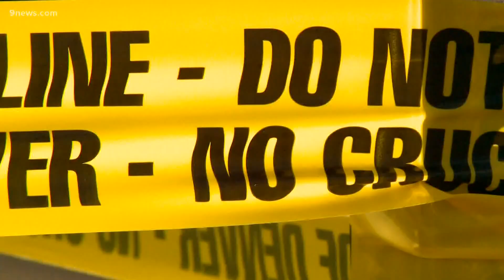6 of the 9 people injured by gunfire in Denver drive-by shooting were under 18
None of the victims appear to have injuries that are life-threatening, police said.

9NEWS (KUSA) is located in Denver, Colorado.